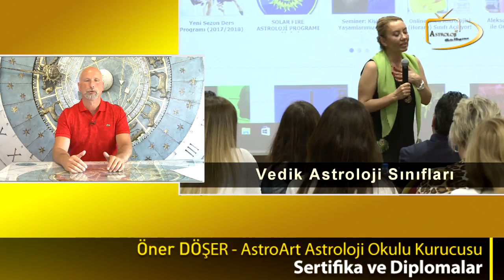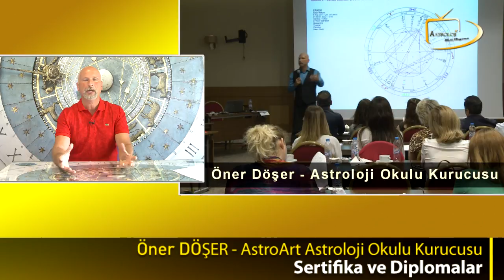Sertifika ve Diplomalar